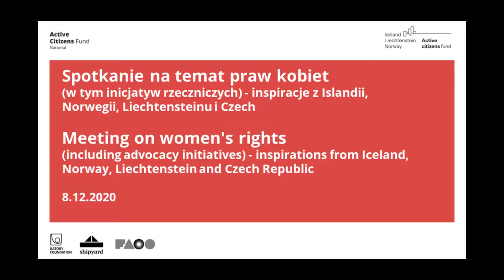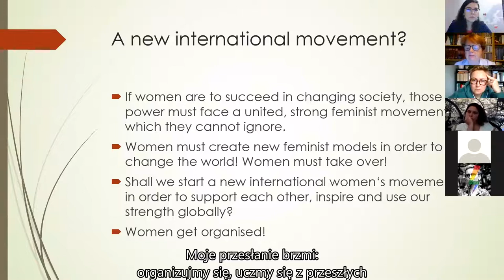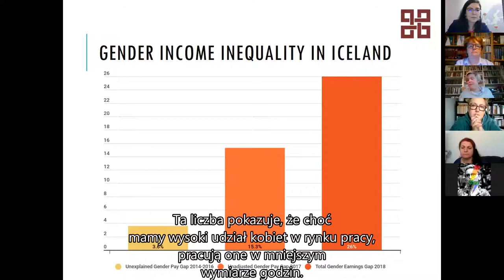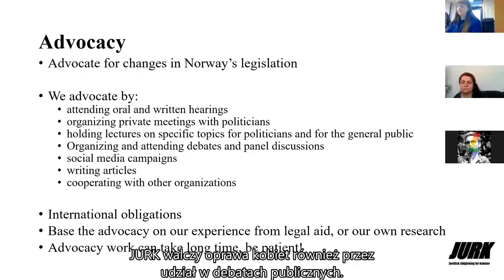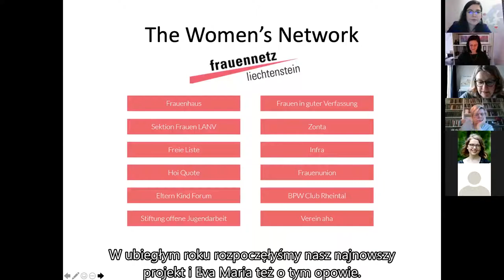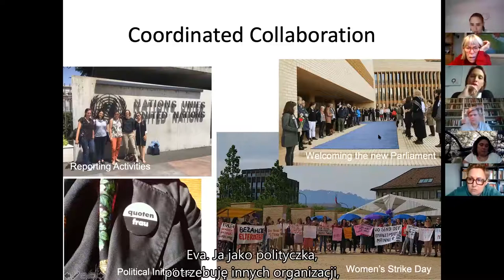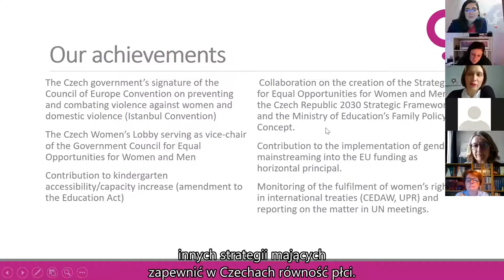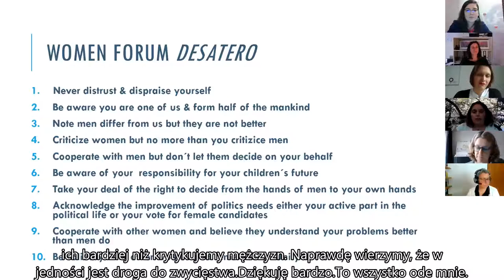Nagranie spotkania nt. praw kobiet w Islandii, Norwegii, Liechtensteinie i Czechach, 8 grudnia 2020.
Nagranie spotkania na temat praw kobiet w Islandii, Norwegii, Liechtensteinie i Czechach - wersja z polskimi napisami.
8 grudnia 2020 gościliśmy fantastyczne kobiety z Islandii:
Kristin Astgeirsdottir z organizacji “IceFemIn”
Brynhildur Heiðar- og Ómarsdóttir z organizacji “Icelandic Women’s Rights Association (IWRA)”
z Norwegii:
Toril Hogstad, doradczyni ds. równości, różnorodności i włączenia społecznego miasta Kristiansand
Elisabeth Handeland Helberg z pomocy prawnej dla kobiet (Legal aid for women - JURK)
z Liechtensteinu:
Petra Eichele, przewodnicząca organizacji "Infra" i członkini zarządu "Women’s Network"
Eva-Maria Schädler, członkini zarządu organizacji "Frauen in guter Verfassung i członkinie "Women’s Network"
Andrea Matt, polityczka, która ubiega się o mendat w parlamencie.
z Czech:
Hana Stelzerova z organizacji “Czech Women’s Lobby”

Laure Szenasy z organizacji “Czech Women Forum”

Recording of the meeting on women's rights in Iceland, Norway, Liechtenstein and the Czech Republic - version with Polish subtitles.
On 8 December 2020, we hosted fantastic women from Iceland:
Kristin Astgeirsdottir from "IceFemIn" organisation
Brynhildur Heiðar- og Ómarsdóttir of the Icelandic Women's Rights Association (IWRA)
from Norway:
Toril Hogstad, adviser on equality, diversity and social inclusion for the city of Kristiansand
Elisabeth Handeland Helberg from Legal aid for women (JURK)
from Liechtenstein:
Petra Eichele, chairwoman of Infra and board member of Women's Network
Eva-Maria Schädler, member of the board of directors of Frauen in guter Verfassung and member of Women's Network
Andrea Matt, a politician who is applying for a mendat in parliament.
from the Czech Republic:
Hana Stelzerova from the Czech Women's Lobby.
Laure Szenasy from the Czech Women Forum